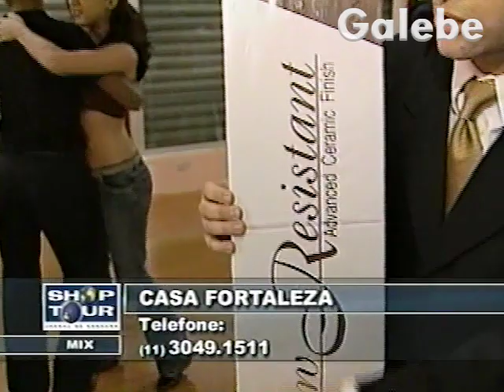CASA FORTALEZA PAULO VERONEZI GALEBE 05 10 2001 3